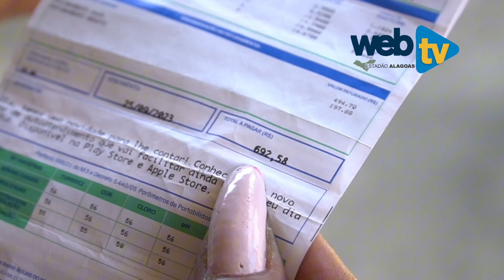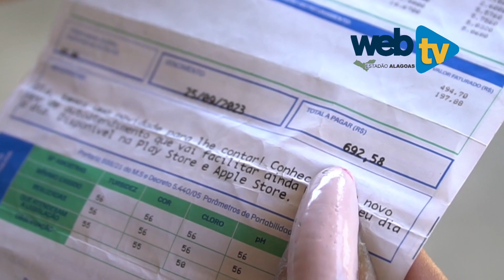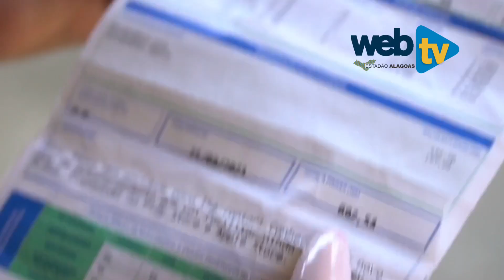Clientes reclamam de contas altas e falta de atendimento da Águas do Sertão em Palmeira